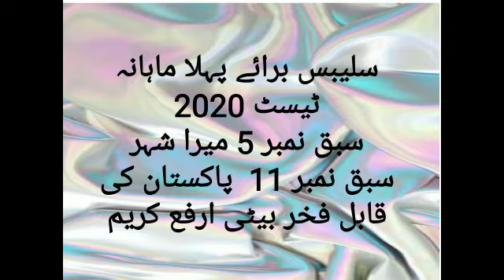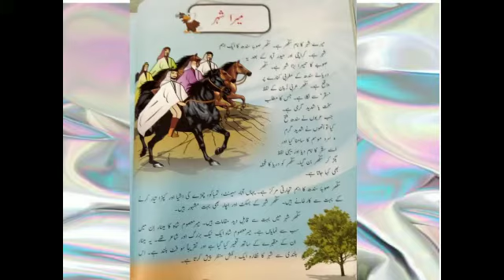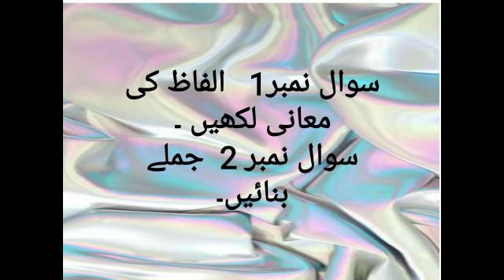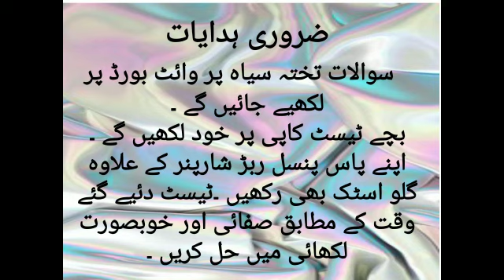Class 4, Urdu, lecture3, week 2/11 to 8/11/20